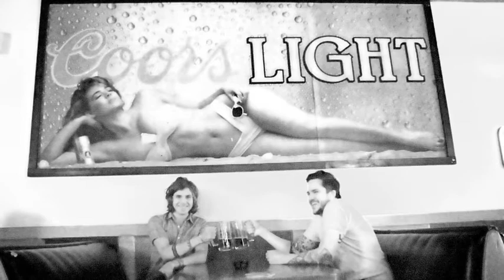The City Lives - O.E.T.A.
new song from their upcoming ep.  love these guys